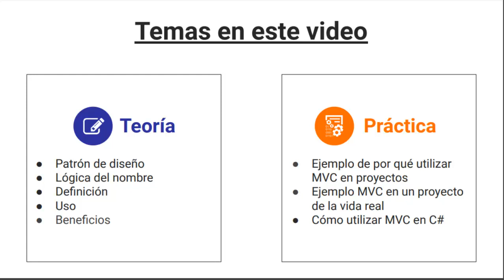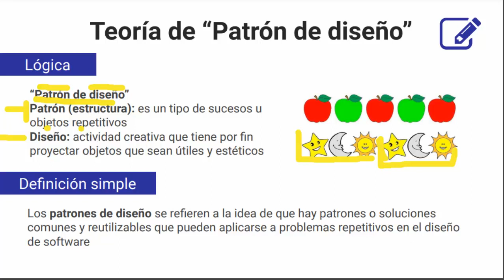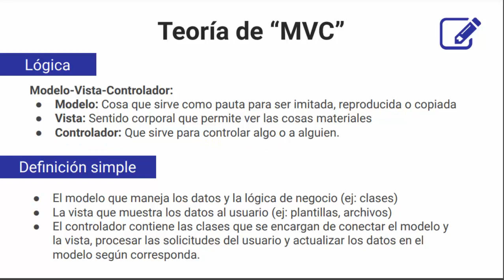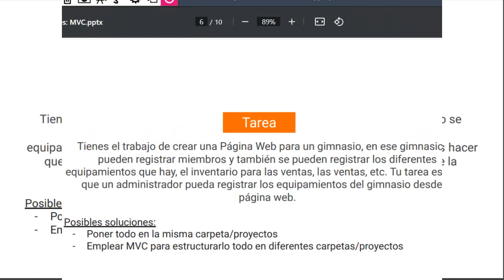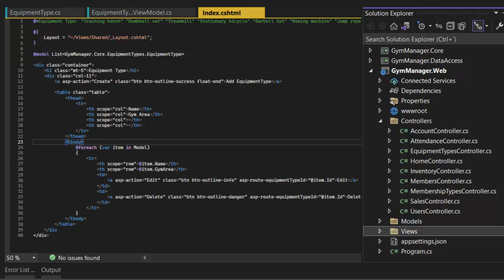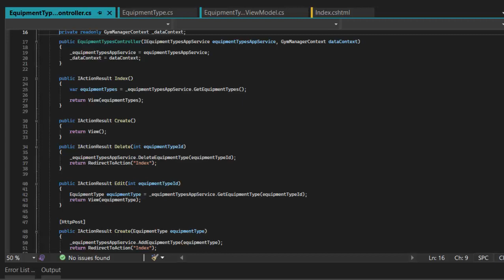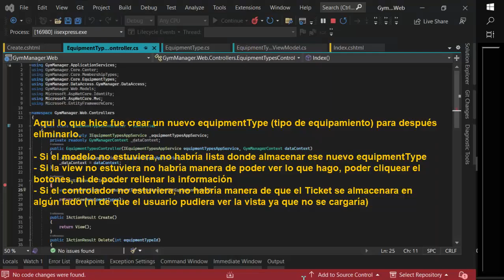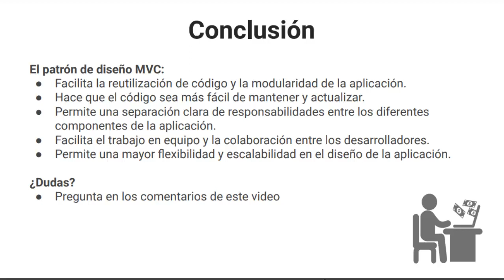Patrón de diseño: MVC | Explicación completa: C# y .NET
Patrón de diseño: Modelo Vista Controlador | Explicación completa: C#, dotNet, ASP.NET
👉 En este video te voy a explicar que es el patrón de diseño de modelo-vista-controlador (model-view-controller design pattern en inglés) te enseñaré tanto la parte teórica como la parte práctica, espero que te ayude mucho.

⏱ Timestamp:
[00:00] Inicio
[00:59] Lógica y definición "Patrón de diseño"
[01:59] Lógica y definición "MVC"
[03:27] Ejemplo del mundo real
[04:21] Uso (con MVC vs sin MVC)
[06:36] Explicación del código
[] Explicación del código en el localhost
[12:02] Conclusión
[13:38] Despedida